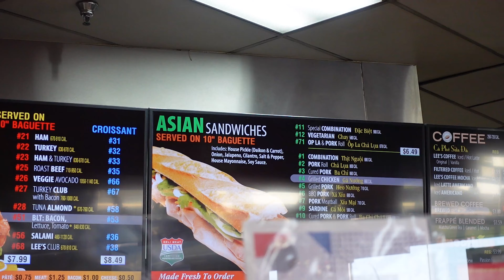LEES SANDWICHES vs. PICKLE MUKBANG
eating yummy sandwiches!

instagrams: karenandjesus
              &    karenramirez23

(if you sign up to drive for postmates, use this code to get a promotion!)